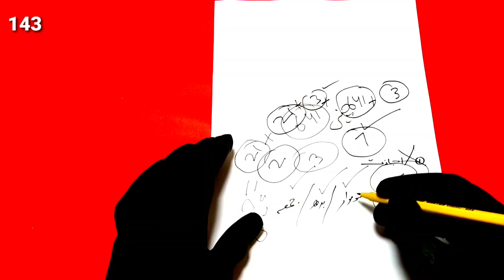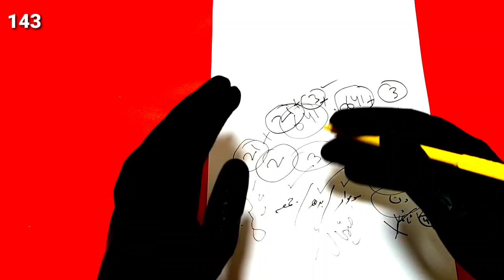Muhabbat Ka 7 Minuts Ka Amal | Love | Pyar | Ishq | Prem Ka Kamyaab Wazifa